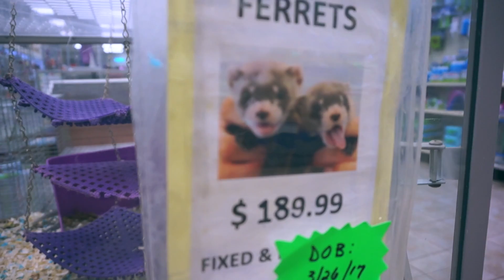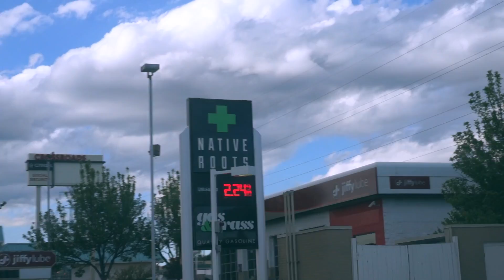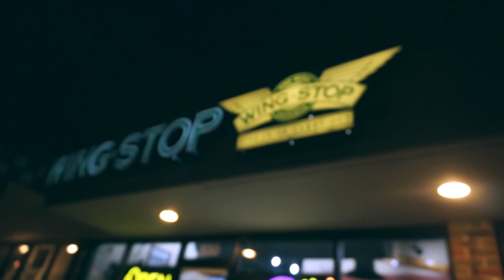10K Calorie Food Challenge?? | CHEAT DAY | Elevation Series Ep.11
50 Thumbs Up & I'll do the 10K Challenge!!!

I really needed this mental break from dieting over 85 Days. After all was said and done I had gained over a total of 10lbs in 1 day. Crazy.. Enjoy!